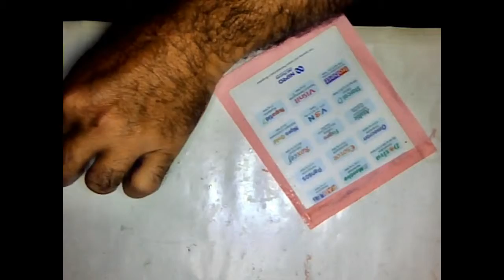শহীদের সৃতি বিজরিত বাংলাদেশের জাতীয় শহিদ মিনার | how to make Sohid Minar.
শহীদের সৃতি বিজরিত বাংলাদেশের জাতীয় শহিদ মিনার